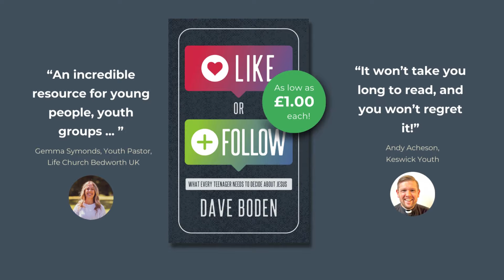Author chat: why Dave Boden's new book is a great teen resource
Dave Boden, author of Like or Follow, took to Instagram to chat to parent and bookstagrammer Amber O’Neal Johnston (@heritagemomblog) and her daughter, Nina.

They talk about why Dave wrote the book, how it fills a gap in the market and brilliantly hits home with teens.